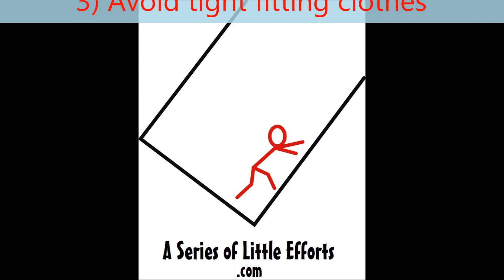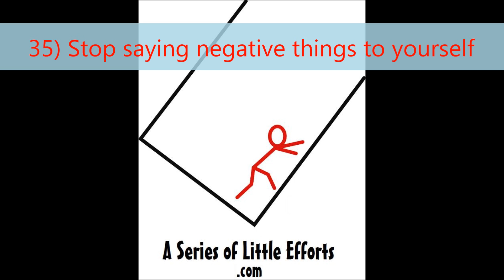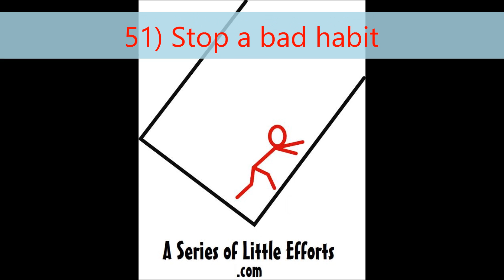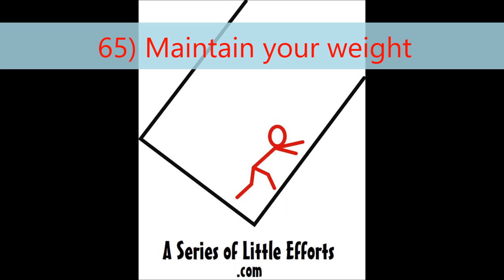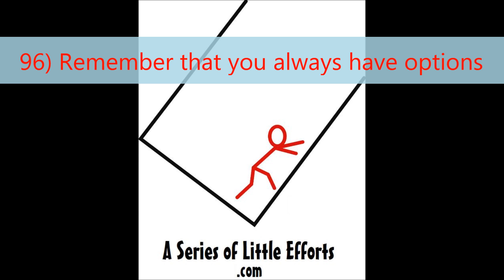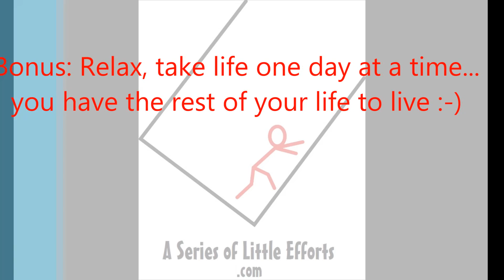101 ways to reduce your stress levels - Happy NYE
101 ways to reduce your stress.  With today being New Years Eve and many of you spending time with family, this may come in handy.  Hope you enjoy it :-)

Our channel is so young that we need all the new subscribers that we can get.  Every single subscription us very much appreciated :-)

- or Book your very own Assessment:
If you have any questions please leave them in the comments below and I will get back to you asap!!

Thank You to everyone who took the time to watch todays video :-)